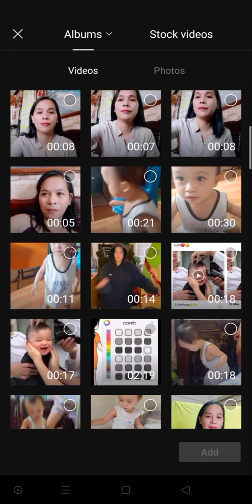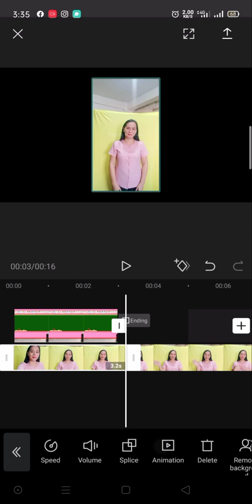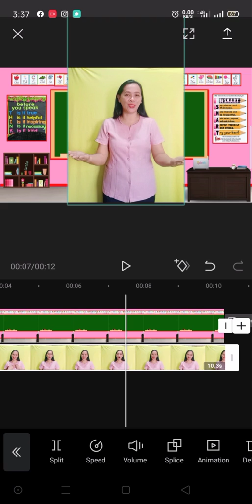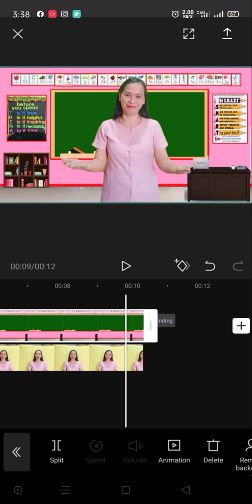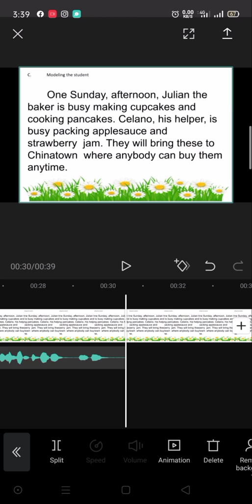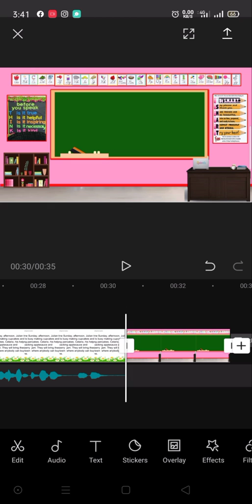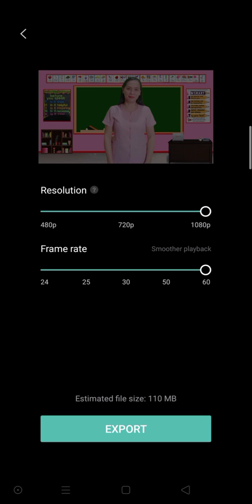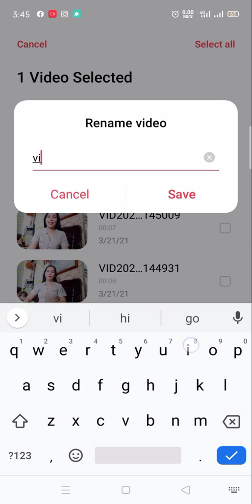How to make video lesson using capcut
Basic Editing 101
Picture and voice over